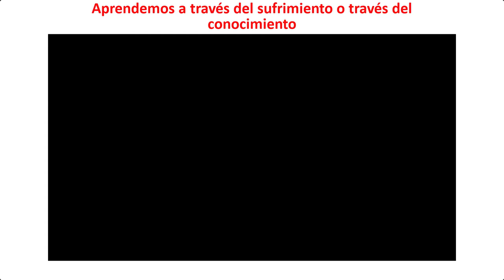¿Aprendes a través del sufrimiento o a través del conocimiento?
Nadie aprende en cabeza ajena siempre escuche, pero de la misma manera pensaba ojalá pudieran…

Los seres humanos somos seres muy complejos, nos quejamos del sufrimiento, pero en cierta manera lo buscamos y esto es algo que comúnmente veo a mi alrededor incluso en mi algunas veces.

Una persona que sufre de Síndrome de Intestino Irritable como mi mama (te amo madre) sabe que hay ciertos alimentos que no debes comer porque activan este síndrome el cual causa un gran dolor que no hay pastilla en el mundo que te quite.

En realidad, cuando me entero de que a mi mama le da ese dolor por un lado me da mucho sentimiento porque sé el sufrimiento físico que eso causa ya que lo he vivido un par de veces en mi vida, pero por otro lado recuerdo justamente lo que comento en esta publicación y es que mi mama como muchas personas a pesar de tener el conocimiento de que es lo que no deberían hacer o en este caso comer deciden ignorarlo para luego sufrir las consecuencias.

Y yo no digo que esté libre de pecado porque a mí me pasa también cuando decido salir de fiesta y tomar un poco más de lo debido para luego sufrir las consecuencias de una buena resaca.

No es hasta que tomamos la decisión de dejar de buscar el sufrimiento como herramienta de aprendizaje que mejoran muchos aspectos de nuestra vida y eso lo podemos lograr a través de las experiencias y el conocimiento de otras personas que hayan pasado por ese camino que nosotros queremos tomar.

En el Episodio 42 converse con Javier Robas quien es Autor, Formador de Maestros Reiki, Mentor de profesionales quien nos comenta que, si eres capaz de “Dominar tu energía, podrás Dominar tu mundo” acerca de 4 sencillos pasos que te permiten iniciarte en el camino del desarrollo personal.

Alfredo De Vanna
(Director General de Progrevo y Fundador de La Academia del Progreso)